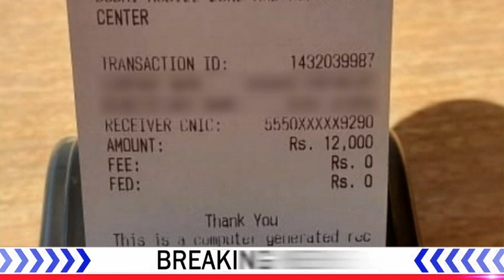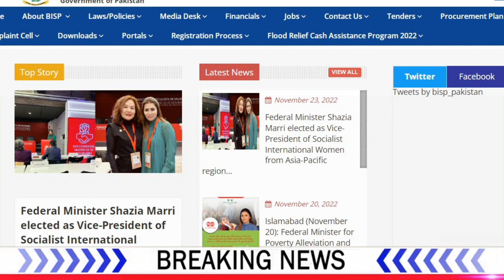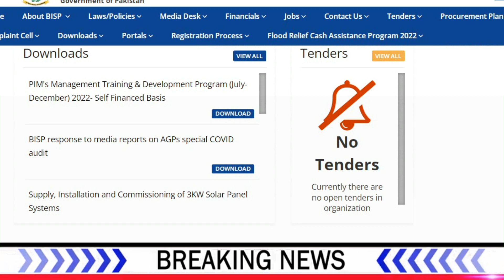Ehsaas Program 50000 list | Benazir Income Support Program 50000 Check